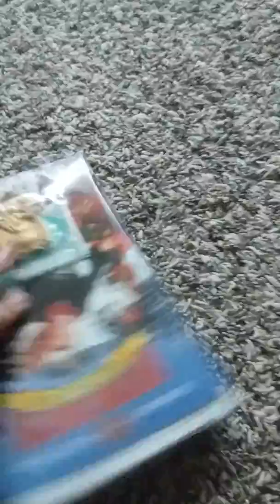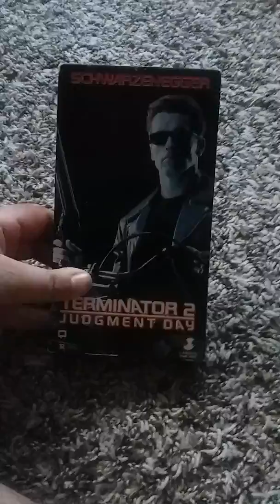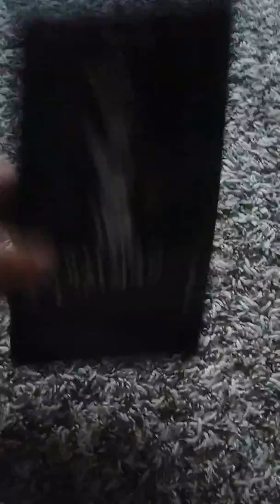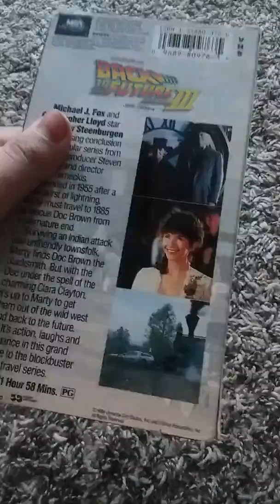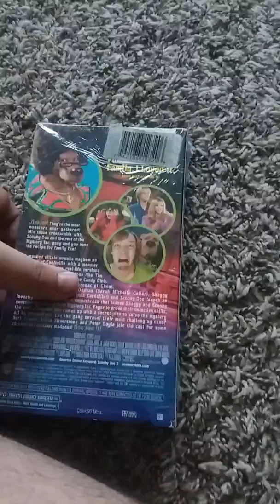VHS Update for 8/4/18 (Eric Jones and Chris Fortin's Birthday)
CORRECTION: Scooby-Doo 2: Monsters Unleashed 2004 VHS and Cops Too Hot for TV: Busted 2003 VHS, This is got sell when i first got it.